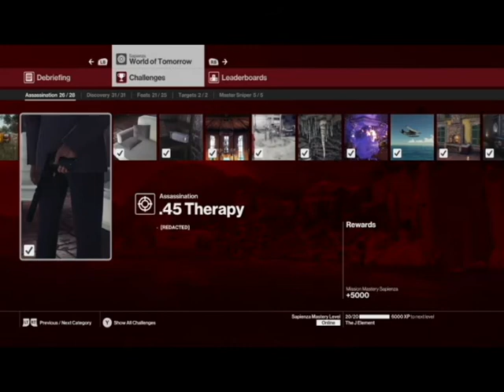Hitman Sapienza World of Tomorrow Killer Sex! and Bad Head.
Hi welcome to my channel I'm just an average guy with a passion for gaming and entertaining from the frozen mountains of Skyrim and the turbulent city of Karnaca in Dishonored to the cloak and dagger missions of Hitman and all in between so sit back pour yourself a cold one (or hot) and join me on my adventures. Let the Games Begin!!

                                      or   Twitch     Thejelement76

And huge thanx to TVSGaming  without who i would have never started this channel  ..